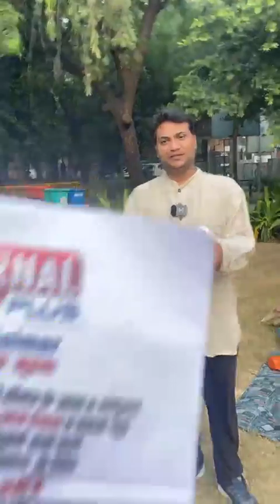दुपट्टे से मोच गर्दन दर्द को तुरंत ग़ायब करने का देसी तरीक़ा